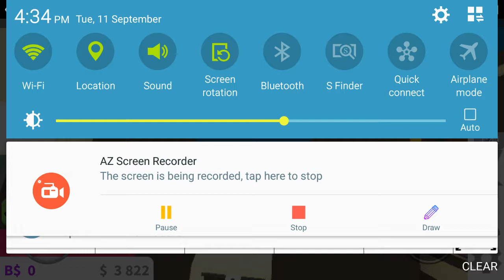Roblox Blox Burg ep.1